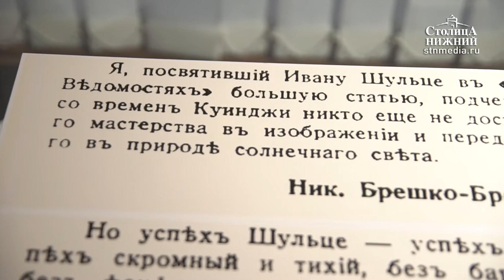Выставка «Волшебный свет Ивана Шультце» открылась в НГХМ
Выставка художника-реалиста Ивана Шультце открылась в Нижнем Новгороде 27 апреля. В экспозиции представлено 50 работ русского живописца, которые руководитель «Фонда имени Ивана Шультце» Вадим Гончаренко собрал со всего мира. По его словам, в России художника незаслуженно забыли. После революции Иван Федорович навсегда уехал за границу. Там он продолжил писать в жанре реалистического пейзажа. На картинах художник искусно играет со светом и тенью. Жизнь своим полотнам он придает с помощью уникальной техники нанесения ядовитых оттенков на холст. Гениальность мастера оценила и заместитель министра культуры региона Алла Забегалова. Подробности — в репортаже «Столицы Нижний».